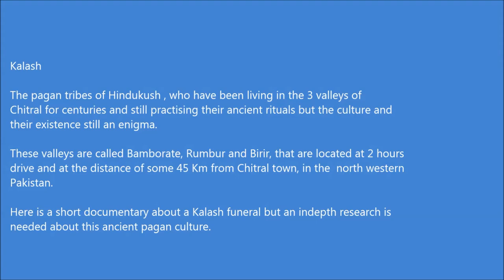Documentary on Kalasha funeral | Kalash valleys of Pakistan | Kalash death ceremonies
Kalash, Kalasha, the pagan tribes who have been living in the remote valleys of north western Pakistan for centuries, named as Rumbur, Bamborate and Birir, some 45 Km from Chitral town.